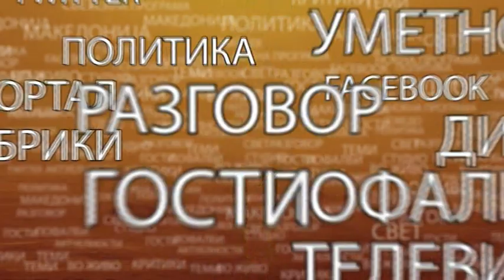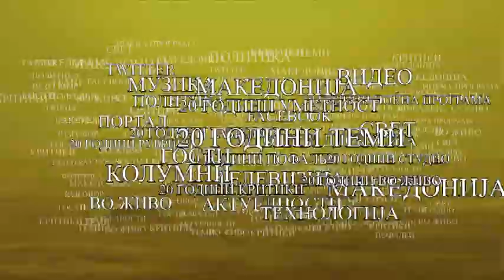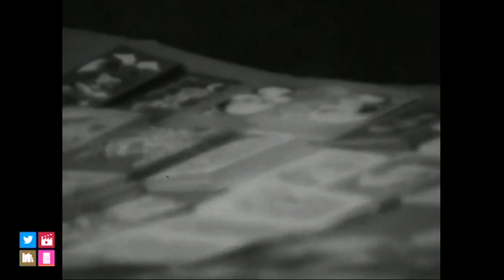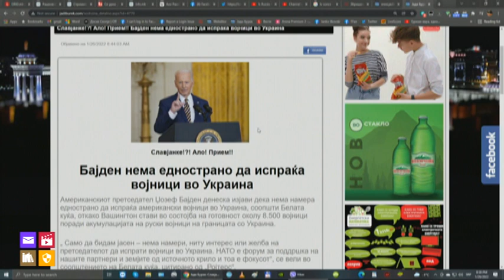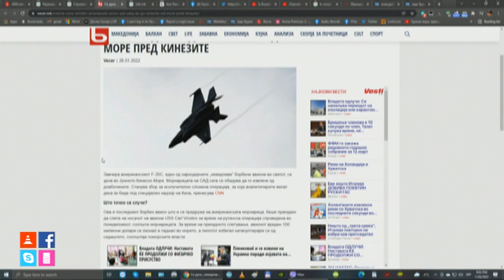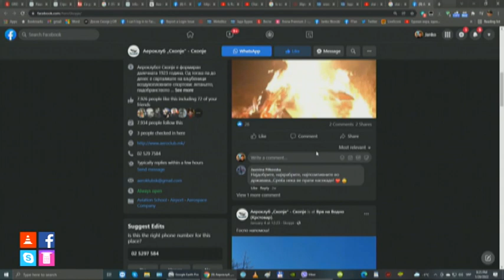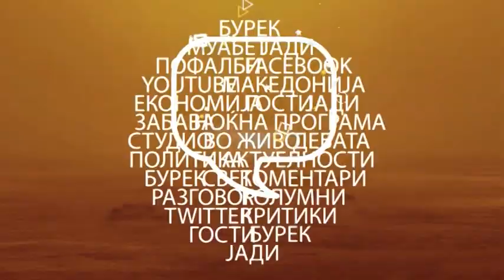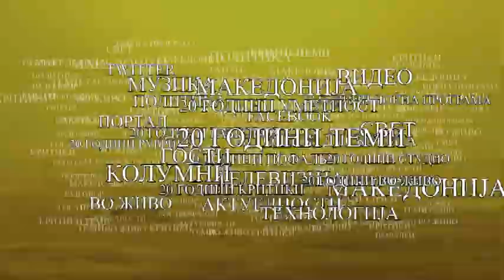Кармакаша Јади Бурек 26 јануари 2022